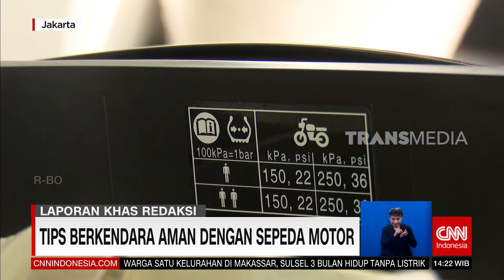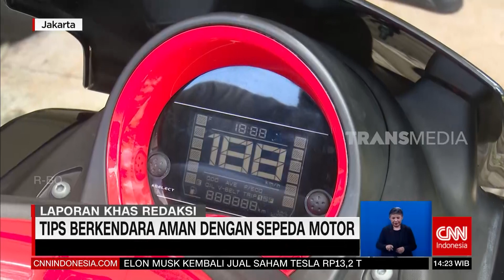Tips Berkendara Aman Dengan Sepeda Motor | REDAKSI (17/11/21)